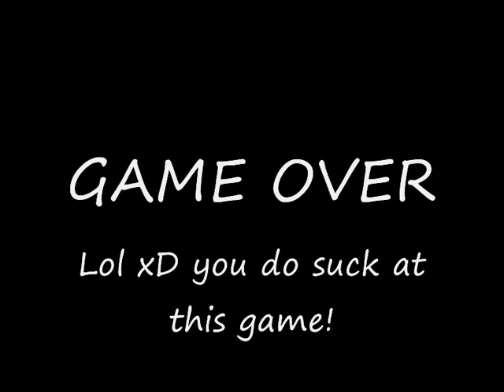Youtube Poop: Der Echter Button Mash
Made on 16th ‎January ‎2015 ‎ж, ‏‎17:47:54
Edited with WMM 6.0
Sources: Cat Mario
Button Mash Adventures
AGK Rapping
AGK - Games
Hotel Mario
AGK GIF
Zelda: The Wand of Gameleon